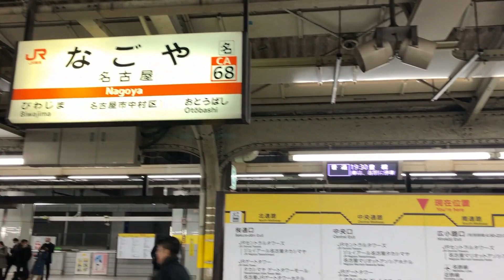【JR東海】名古屋駅2番～4番線上にある謎の青い光‼ ラストに強烈な架線スパーク有り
東海道線ホームの線路上に設けられた綺麗に光る謎の青いライト！
簡単にですが、説明動画になります。
最後には、強烈な架線スパークの映像もあるので見てみてください。